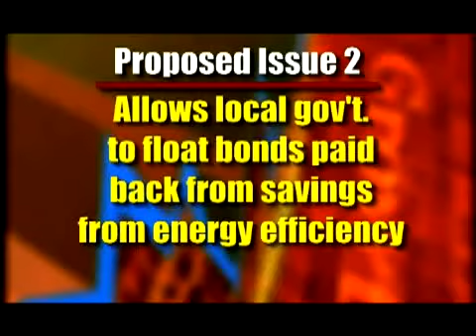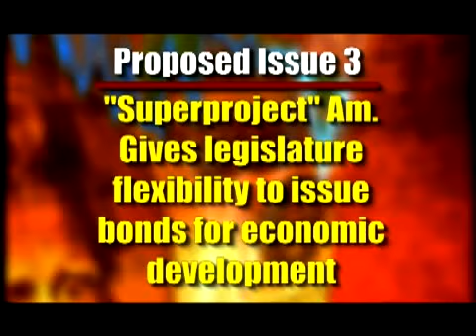Randy Zook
Arkansas State Chamber of Commerce Randy Zook says two proposed constitutional amendments could boost the state's economy.